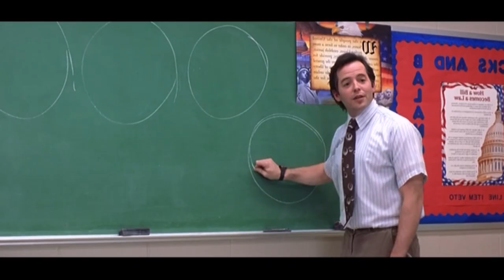Election 1999 MFF8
Review o algo de una comedia olvidada y muy buena!